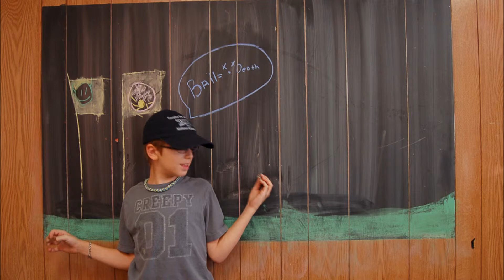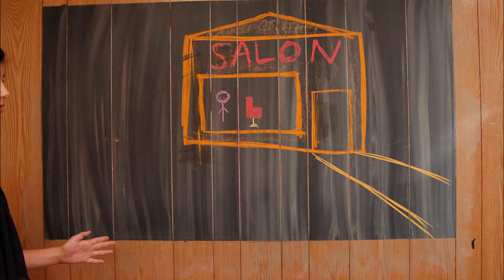Chalkboard animations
October 2013